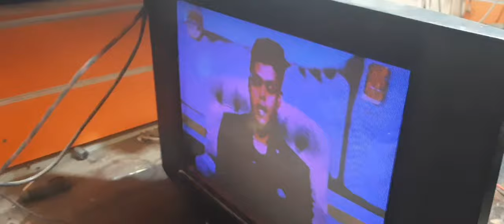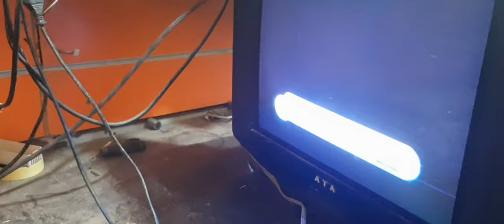علاج ضعف شاشة التلفزيون وطريقة تنشيط الشاشة وزيادة جودة الالوان دون الشحن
doniagood1/
■من اراد دعم القناة ودعمي ماليا فودافون كاش مصر 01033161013
كيفية تتبع واصلاح شاشة تورنادو 26 lcd عطل باور وشرح عمل الباور واصلاح العطل وشكر خاص لكم
(اشتري قطع غيار وادوات👈 منين والسعر 💥كام ) عندي الحل لكل متابعي القناة . ودردشة سريعة لمن يهمة الامر